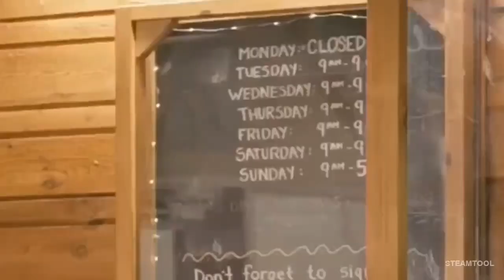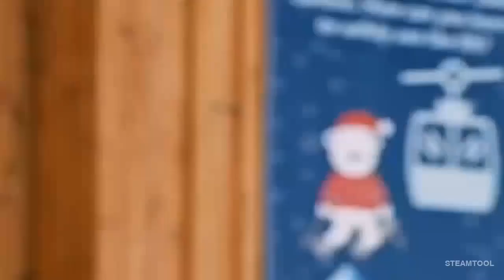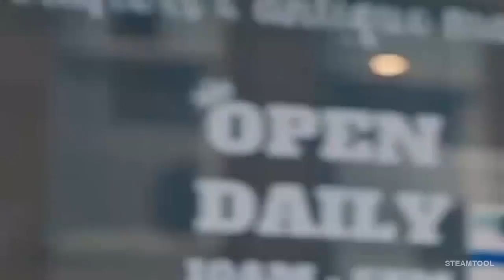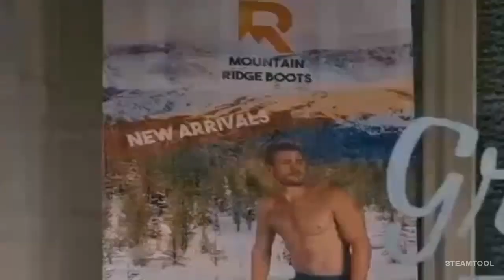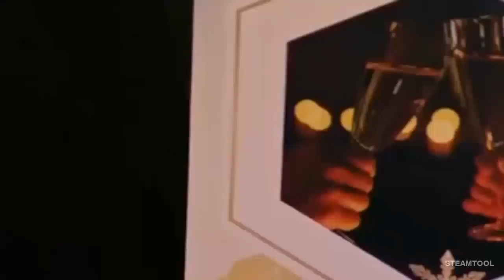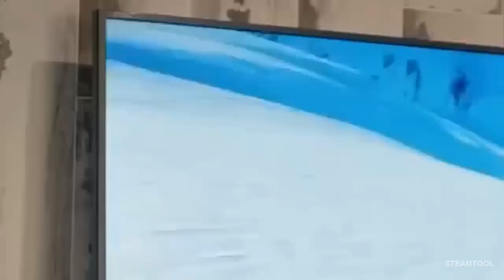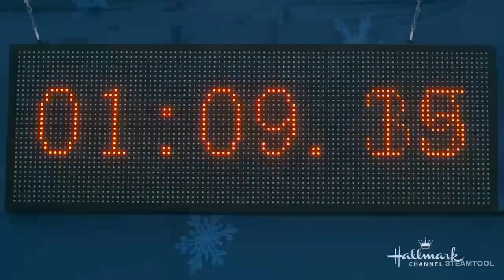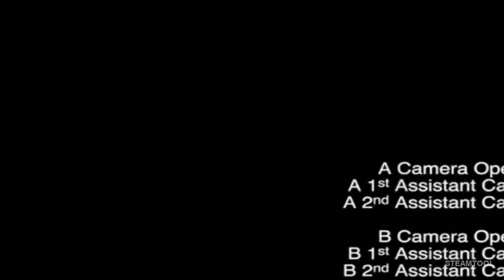Two to Win Hallmark Full Movie 2021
Two to Win Hallmark Full Movie
Romantic Hallmark Movie
Two to Win Movie 2021